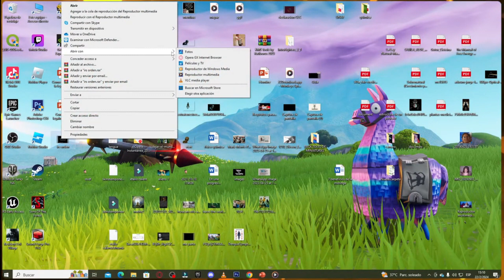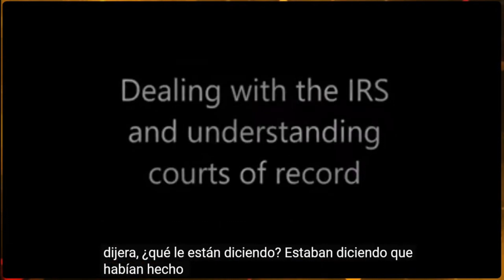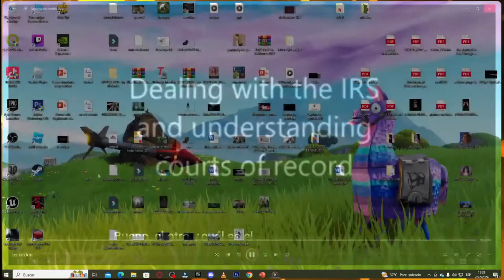Hombre SOBERANO APLICA la COMMON LAW | Pone en HAQUE a las IRS de EE.UU